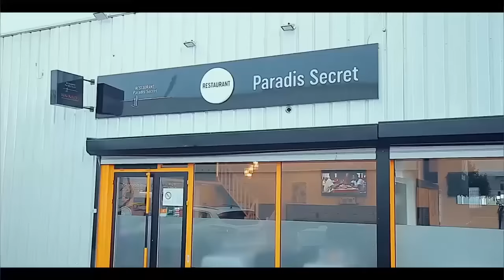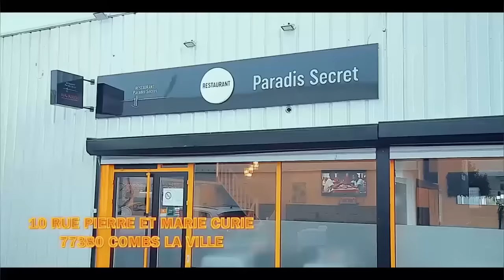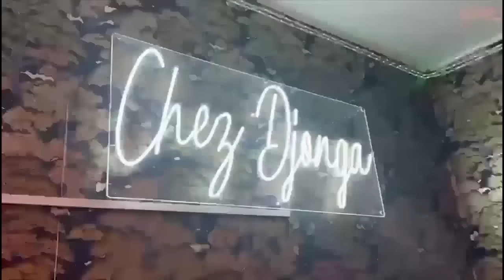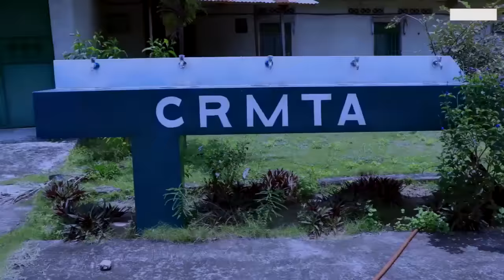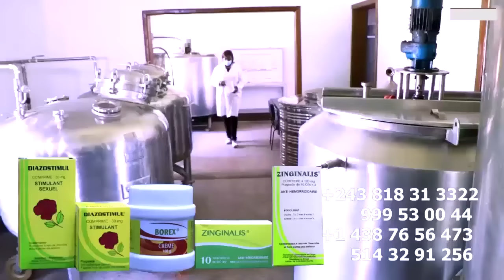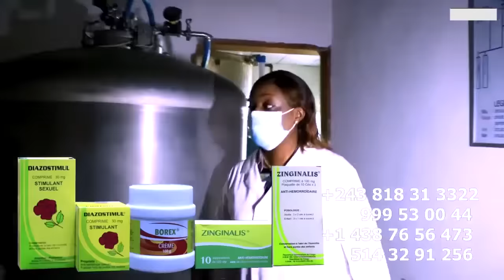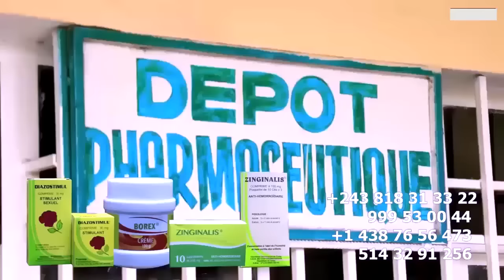EXCLUSIF : WERRASON DEPART Ya PI ROGER Direction FRANCE 🇫🇷 ALELI Na AÉROPORT